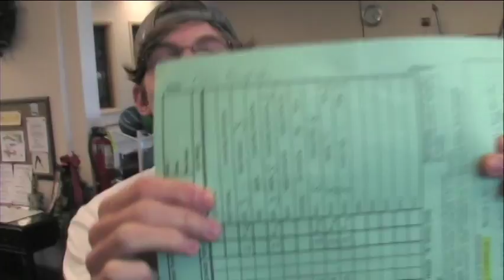A Day At The Gym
Max Rothfeld

CHS Films